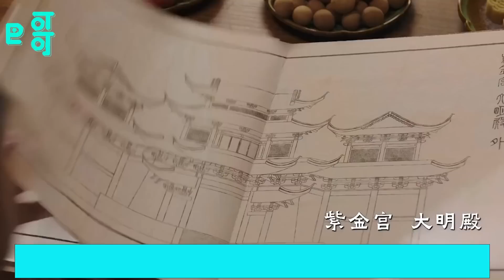《長思》第二季26集下預告解析：虐爆了！小夭不忍心傷害玱玹選擇自殺在玱玹懷裏沒了氣息，玱玹撕心裂肺用力摟緊了小夭親吻著額頭：小夭，我錯了！甜蜜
《長思》第二季26集下預告解析：虐爆了！小夭不忍心傷害玱玹選擇自殺在玱玹懷裏沒了氣息，玱玹撕心裂肺用力摟緊了小夭親吻著額頭：小夭，我錯了！杨紫
成为此频道的会员即可获享以下福利：